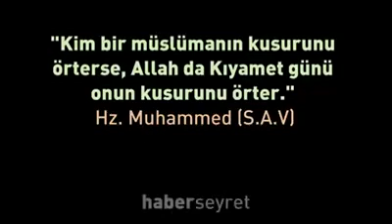Hic boyle bi video izlemediniz